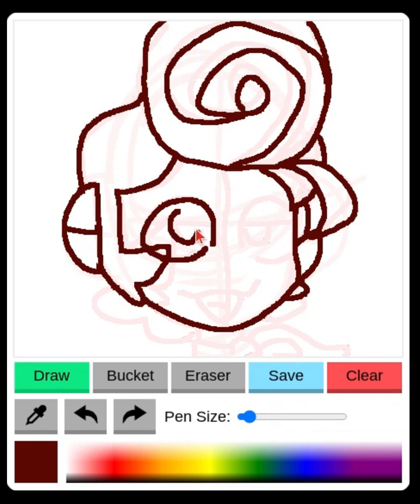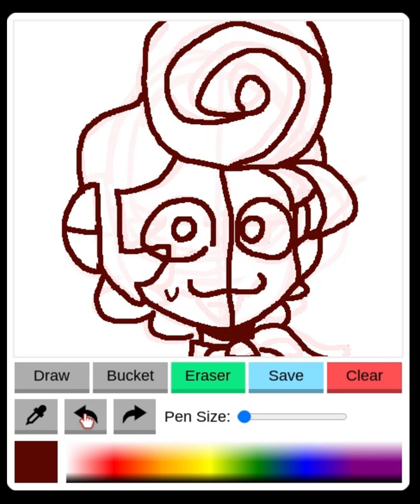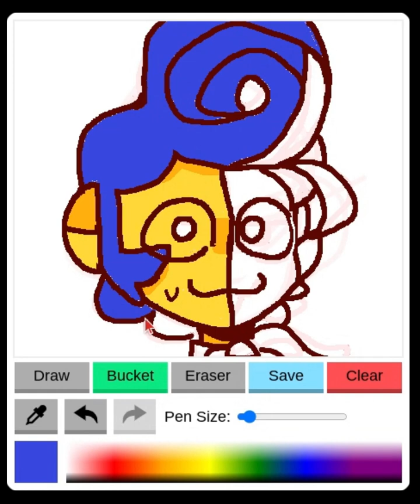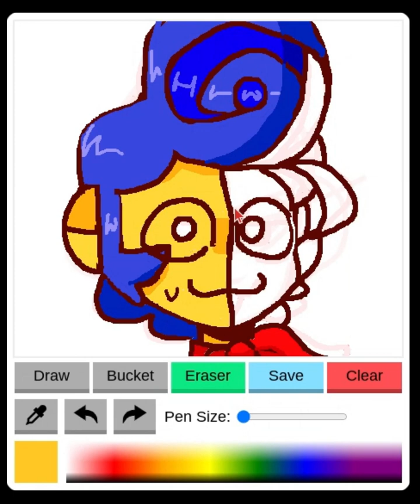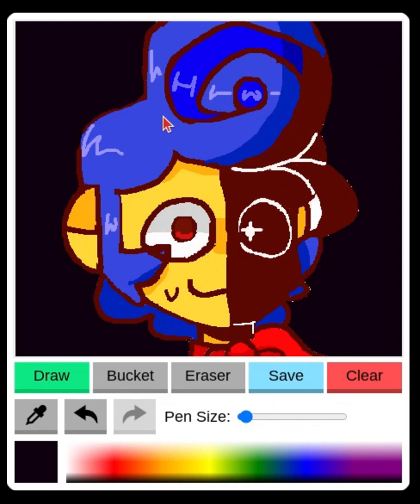Wally Darling Speedpaint || Using something different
How do people draw using a touchpad 😭 I wish I had a mouse
This would have been longer but the editing software said no.

Songs in order:
Mail Truck (Remastered) - Small Crush
Posture (Wolfgang Lohr Remix) - Lamuzgueule & Wolfgang Lohr
Puppet Boy - DEVO